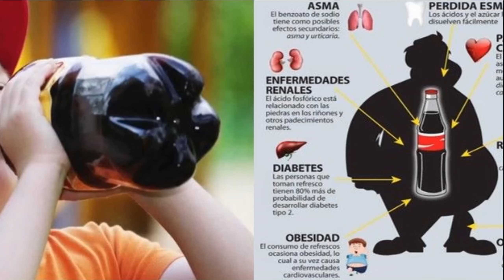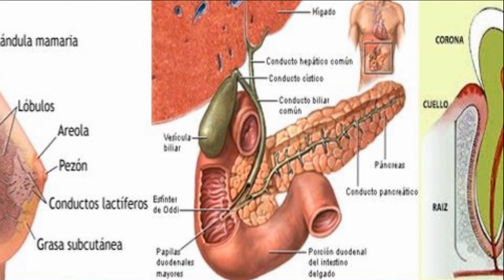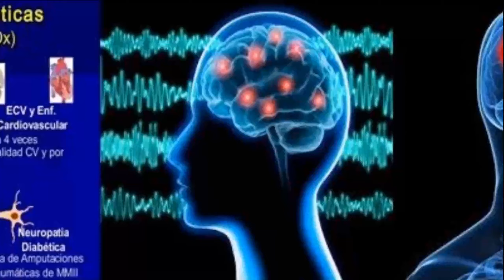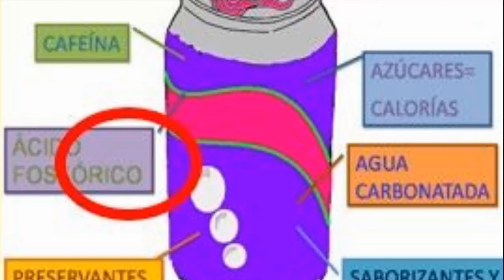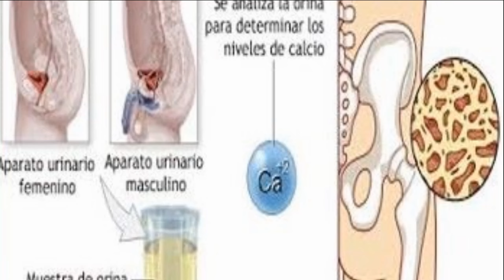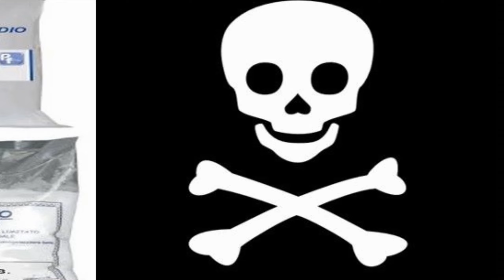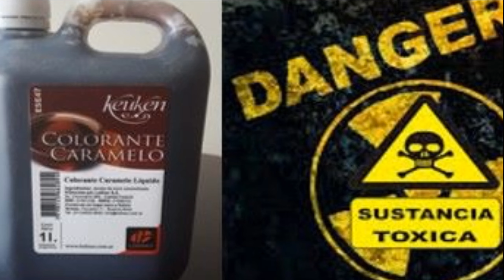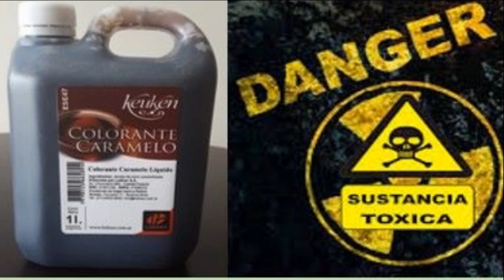¿POR QUÉ NO DEBEMOS CONSUMIR GASEOSA? | PROPIEDADES Y BENEFICIOS PARA LA SALUD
- POR QUE NO DEBEMOS BEBER GASEOSAS
- GASEOSAS Y SUS EFECTOS EN LA SALUD
- Efectos nocivos salud al consumir gaseosa
- Gaseosa y sus efectos nocivos
- Gaseosa daños a la salud
- Azúcar en la gaseosa
- Gaseosa y diabetes
- Gaseosa y obesidad
- Gaseosa y cáncer de colon
- Gaseosa y cáncer de mama
- Gaseosa y vesícula viliar
- Gaseosa y los dientes
- Gaseosa y alto azúcar en la sangre
- Gaseosa y dopamina
- Aspartamo en gaseosas
- Acesulfamo k en gaseosas
- Sacarina en gaseosas
- Ácidos en gaseosas
- Ácido fosfórico en gaseosas
- Cálculos renales y gaseosa
- Ácido cítrico en gaseosas
- Cafeína en gaseosas
- Gas en las gaseosas
- Gastritis y gaseosa,
- Benzoato de sodio en gaseosas
- Colorantes en gaseosas
- Tartrazina en gaseosas
- Colorante caramelo en gaseosas
- E-951 daños salud
- E-950 daños salud
- E-954 daños salud
- E-211 daños salud
- E-102 daños salud